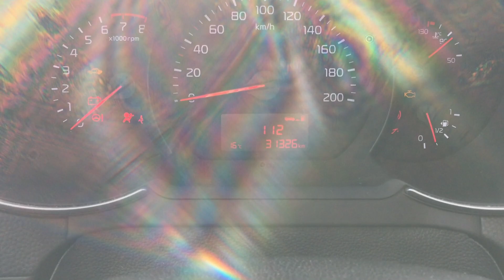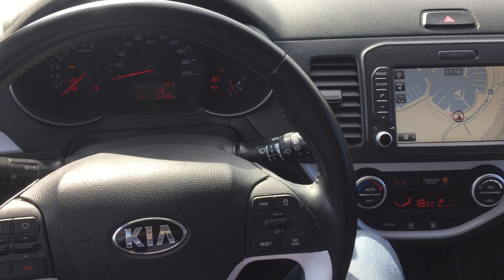Agence LILICAR Antibes / KIA Picanto(TA) Phase 2 HB 5P 1.0 MPi 12V 66 cv / année 2016 / 31500km